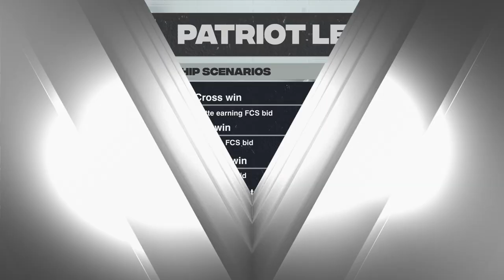Patriot League Football Report | Week 12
The final week of the season has all the drama as four teams could walk away with at least a share of the title, and so much is riding on the 159th meeting of Lafayette-Lehigh.